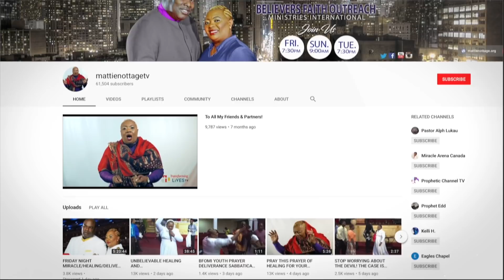BREAKING BLOODLINE PATTERNS & REPEATED CYCLES.||PROPHETESS MATTIE NOTTAGE